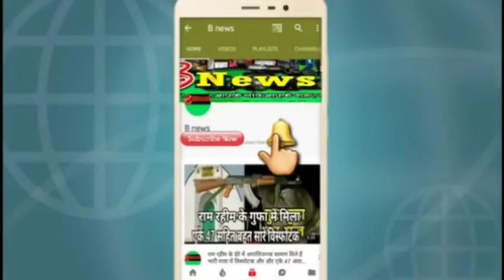मुख्यमंत्री जोगी का हेलीकॉप्टर गायब कर रहे रोडवेज की सवारी